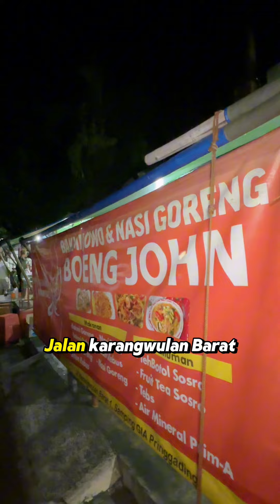MIE JAWA PALING LARIS BARU BUKA UDAH PADA NGANTRI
Jangan lupa siapin makanan kalian biar kita bisa makan bareng guys, kalau menurut kalian video ini keren dan informatif,  Kalian bisa Support Channel PAKSIMAN dengan cara share video ini ke semua media sosial kalian, biar temen-temen kalian juga tau kalau ada makanan enak di channel PAKSIMAN
Dan kalau kalian suka sama videonya kalian bisa like video ini guys
Terimakasih Banyak
MAPS

HARGA
Host
Egaredo Paksi
Terimakasih sudah mau mampir di channel PAKSIMAN dan menonton video ini
Ada kritik atau saran? Bisa kalian tulis di kolom komentar di bawah

Cek Video Kuliner Keliling Indonesia by PAKSIMAN di:
Mau Tau Kegiatan Paksiman, Follow IG PAKSIMAN di
LOVE GOD
LOVE INDONESIA
WISDOM & JUSTICE
GBU ALL :D